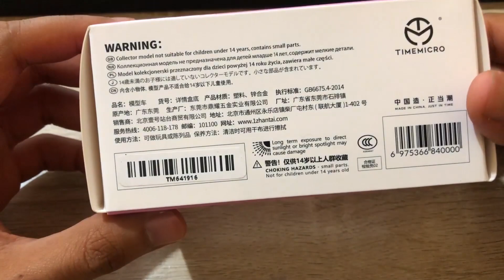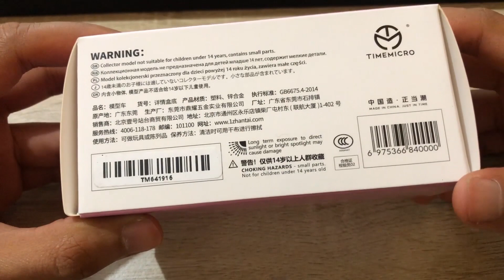Time Micro Dream 1/64 2021 BMW M4 Pink | WARNA YANG PALING JARANG‼️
Ini dia warna yang paling dicari pada diecast Time Micro Dream BMW M4